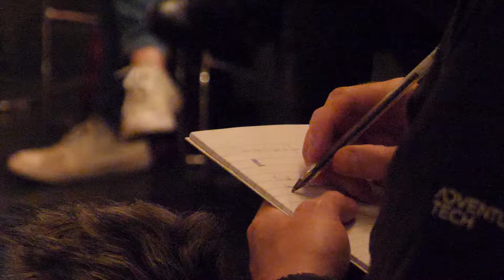Work-Songs 2: Yesterday and Tomorrow Meet Today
'Yesterday and Tomorrow Meet Today', the second in a series of five work-songs for South Dublin County, is a collaboration between visual artist Fiona Dowling, composer George Higgs and members of Platform One Writers, a group of dedicated writers and artists who have come together to create an exciting space in which to pool their talents.

Composed by George Higgs, the work-song was directly inspired by observations, musical experiments and writing exercises with the group and features poems by group members Tony Bardon, Eileen Casey, Doreen Duffy, Brigid Flynn, Eoin Flynn, Larry Scully and Tony Shields.

'Yesterday and Tomorrow Meet Today' was performed in Rua Red Performance Space, Tallaght, on June 20th 2018 by George Higgs, Fiona Dowling, Andrew Ilsley, Tony Bardon, Eileen Casey, Doreen Duffy, Larry Scully and Tony Shields.

Work Songs is commissioned under IN CONTEXT 4 - IN OUR TIME, South Dublin County Council’s Public Art Programme for 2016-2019 under the Per Cent for Art Scheme